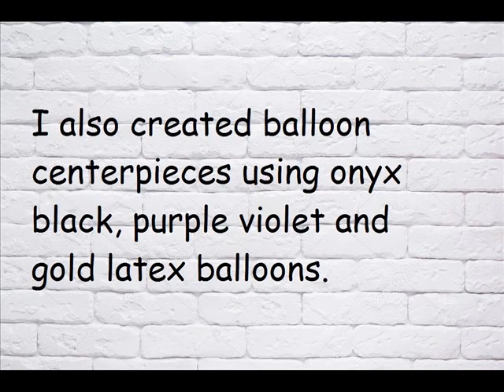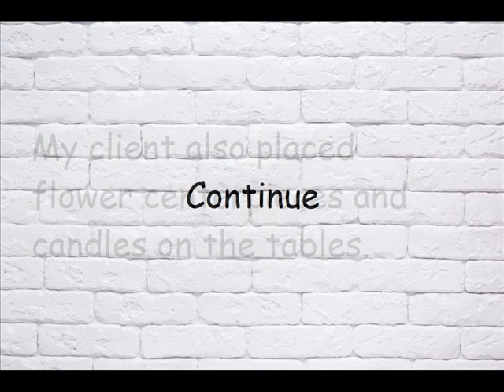Party #159, Revised, Woman 50th Birthday Party Balloon Columns and Centerpieces Decoration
balloons
balloons design for birthday party
balloons party
balloon decorations ideas
party ideas
party decor
party decorations
balloon ideas
balloon decor
balloon decorations
balloon decoration ideas
birthday cake
adult female
adult woman
Venue: La Fortuna Catering, Fairview, NJ